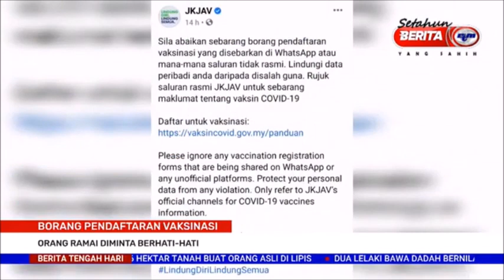27 JUN 2021 BERITA TGH HARI – BORANG PENDAFTARAN VAKSINASI